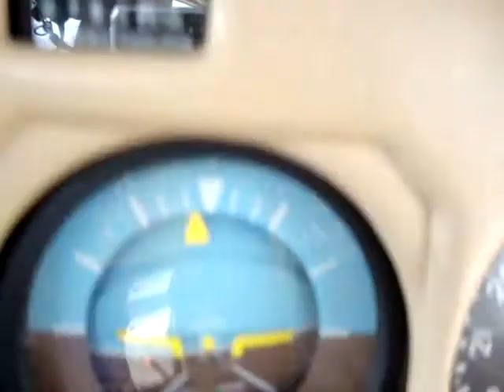Sobrevolando Balandra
Un vistazo desde el aire a la playa de Balandra en La Paz Baja California Sur, antes de que los hoteles gringos y gachupines destruyan nuestra peninsula.